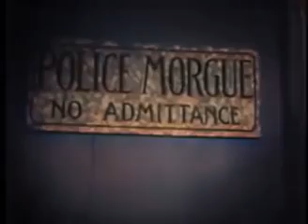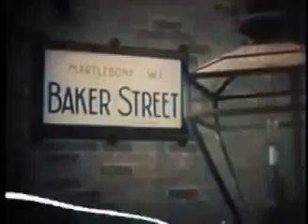Sherlock Holmes: The Case Of The Reluctant Carpenter - color 1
Sherlock Holmes   Ep  21   The Case Of The Reluctant Carpenter   1955   color 1